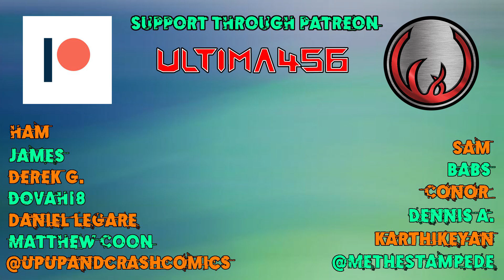Let's Platinum Danganronpa 1|2 Reload: Goodbye Despair #67 - The Third Class Trial (5/6)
The killer has been revealed, but they seem to be reluctant to accept the outcome. Hajime and the others need to prove, conclusively, that they really are the killer.